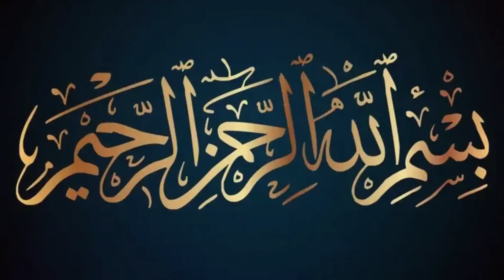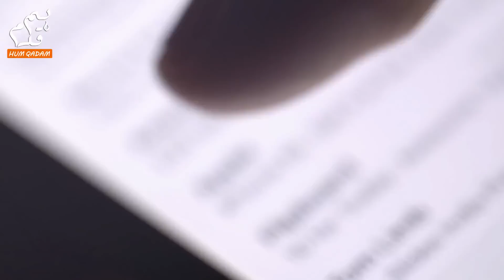Itnay Zaheen Ho To Mary Sawal Ka Jawab Do | Gunnah Kia Hota Hain | Hindu Ka Sawal | by Doctor Zakir